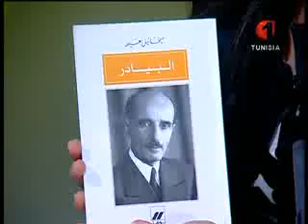بتوقيت الأولى 15 05 2013